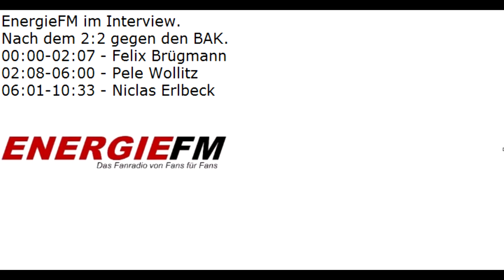Felix Brügmann, Pele Wollitz und Niclas Erlbeck nach dem 2:2 beim BAK im Interview mit EnergieFM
ab 0:00 Felix Brügmann
ab 2:08 Pele Wollitz
ab 6:01 Niclas Erlbeck